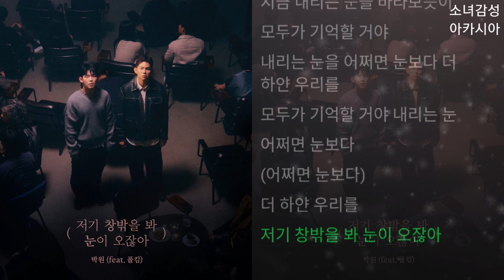박원 - 저기 창밖을 봐 눈이 오잖아 (feat. 폴킴)